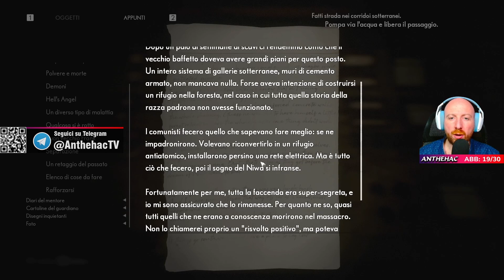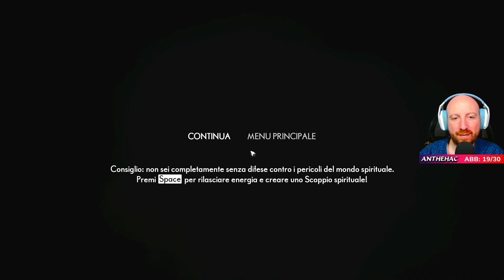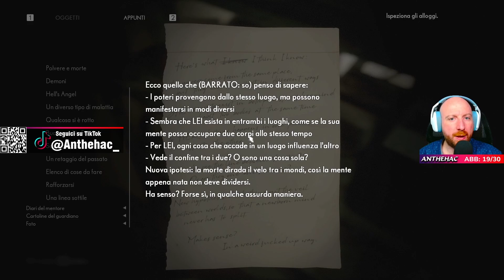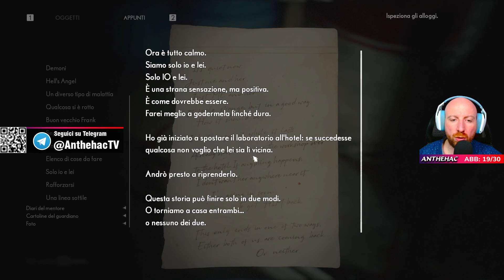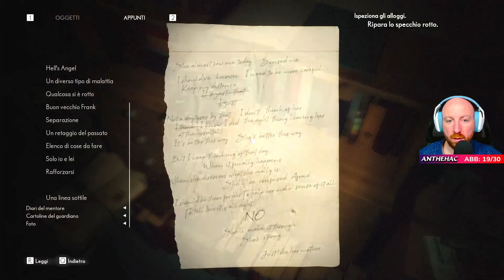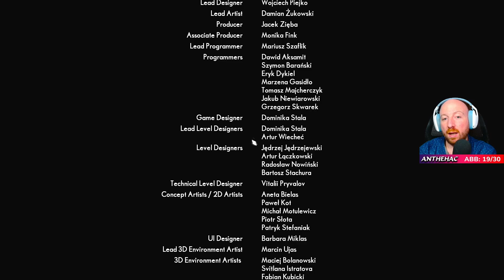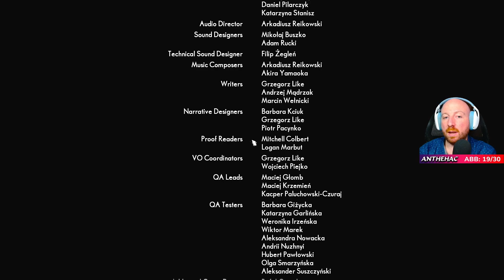Il finale ► THE MEDIUM #3 [Let's Play Gameplay ITA]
00:00 introduzione
01:40 fatti strada nei corridoi sotterranei
04:40 pompa via l'acqua e libera il passaggio
32:53 ispeziona gli alloggi
54:37 fatti strada fino al lago
01:04:29 titoli di coda
01:05:55 e lui chi è?
01:07:18 chiusura